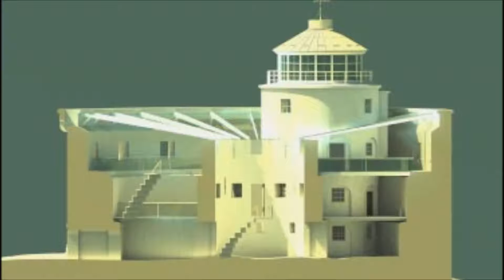Bastionerne på Christiansø af Andreas og Philip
Info om bastionerne på Christiansø af Andreas og Philip